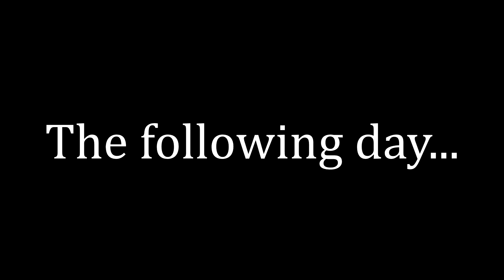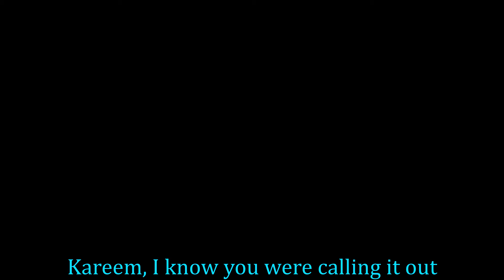Destiny 2: the buds try Leviathan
It didn't go well